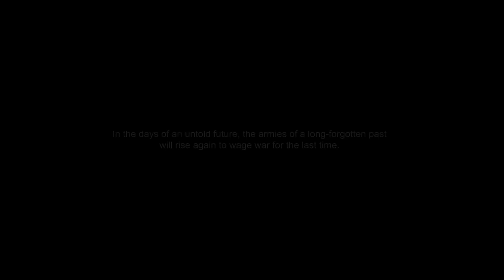DJ MUGGS vs ILL BILL - SKULL & GUNS ft. SLAINE & EVERLAST (Official Music Video)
Official youtube channel of ILL BILL | DJ MUGGS vs ILL BILL - SKULL & GUNS ft. SLAINE & EVERLAST (Directed & Animated by Juan Richard Feliz x 3D Model by KuhnIndustries x Rendering by Hector Mercado)

ILL BILL's brand-new album "LA BELLA MEDUSA" out now on all digital platforms | "LA BELLA MEDUSA" limited edition colored vinyl, CDs, tapes, hoodies, t-shirts etc available at both fatbeats.com & unclehowie.com | all business inquires: .